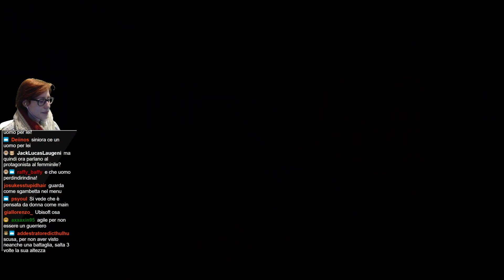UNA COPIA DI BREATH OF THE WILD? FORSE NO - Immortals Fenix Rising